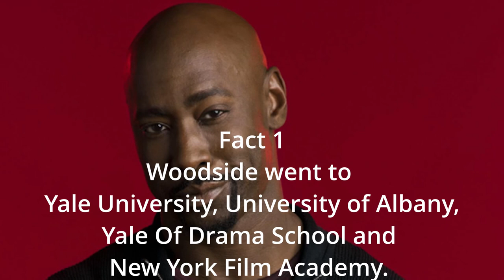4 Facts About D.B. Woodside